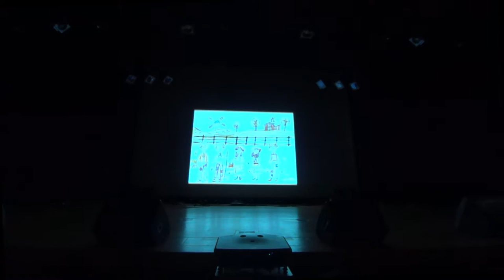【JP-act_WinterLive2016】日日是好日_アカペラストリート_#4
WinterLive2016"Party"

バンド名：日日是好日
曲名：アカペラストリート